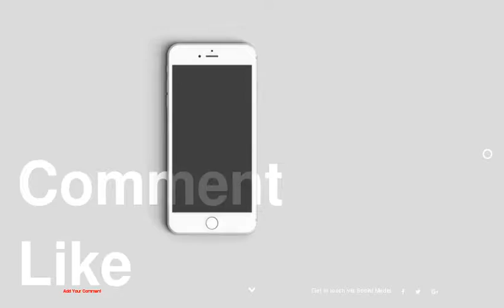On the Way In Uruguay - Horse Lovers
Horse Lovers
On the Way In Uruguay
1 : Claire Novak/Blood-Horse
2 : Claire Novak/Blood-Horse
3 : Claire Novak/Blood-Horse
4 : Claire Novak/Blood-Horse
5 : Claire Novak/Blood-Horse
6 : Claire Novak/Blood-Horse
7 : Claire Novak/Blood-Horse
8 : Claire Novak/Blood-Horse
9 : Claire Novak/Blood-Horse
10 : Claire Novak/Blood-Horse
11 : Claire Novak/Blood-Horse
12 : Claire Novak/Blood-Horse
13 : Claire Novak/Blood-Horse
14 : Claire Novak/Blood-Horse
15 : Claire Novak/Blood-Horse